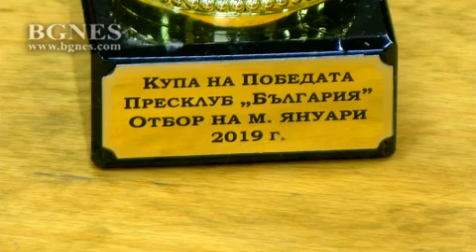Петров: Надявам се да запазим ядрото на отбора и след края на сезона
Надявам се да запазим ядрото на отбора и след края на сезона. Това заяви старши треньорът на Хебър Пазарджик Атанас Петров на пресконференция заедно с техническия директор Александър Иванов. /БГНЕС